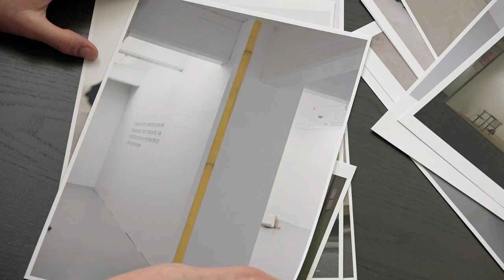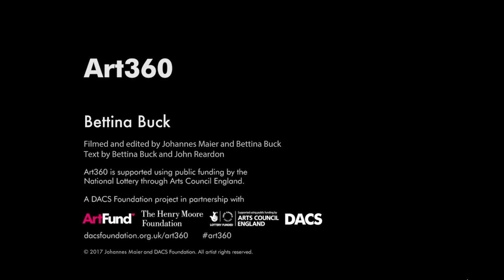Art360 - Bettina Buck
Sculptor Bettina Buck talks to us about her work, including performance art, documenting artworks and artistic processes, and what it means to be part of Art360.

Art360 is a major action research project by DACS Foundation (now Art360 Foundation) that offers support to develop and sustain the archives of 100 leading modern and contemporary British artists, offering participants expert and bespoke legacy consultancy.

Filmed and edited by Joannes Maier and Bettina Buck. Text by Bettina Buck and John Reardon.